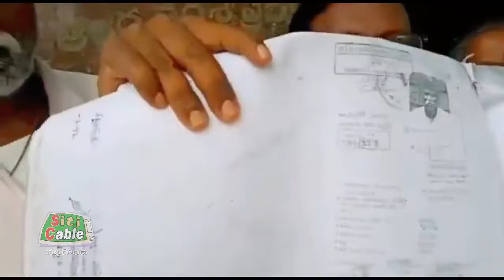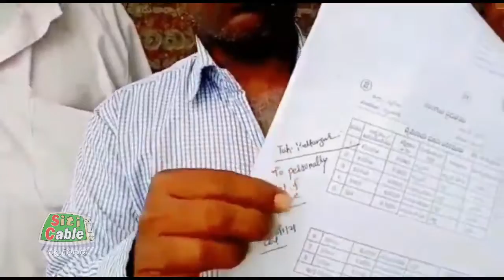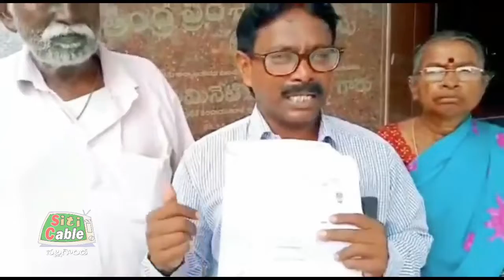అక్రమ కబ్జాపై జాయింట్ కలెక్టర్ కు వినతి. SitiCable Nalgonda